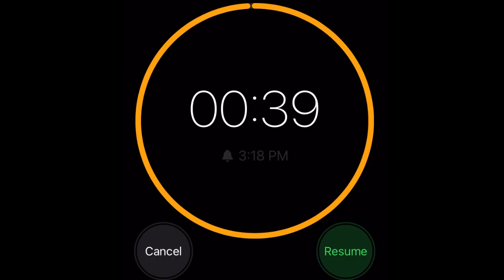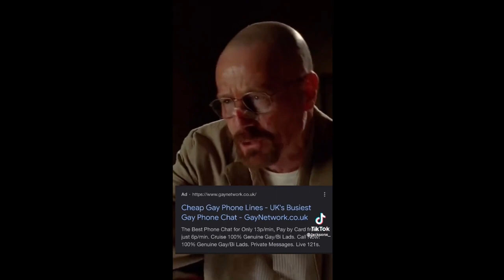50+ Wins In A Row With THIS BUILD | Dead By Daylight (DBD)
dead by daylight dbd build that got me 50+ escapes in a row